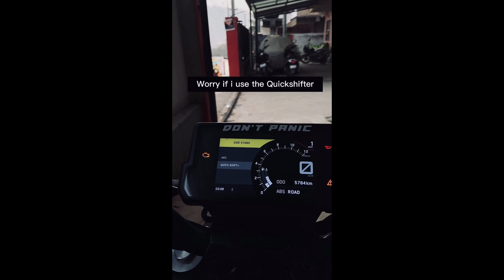🥰Awesome bike stunt🔥 most popular bike TikTok💞Viral bike reels on Instagram